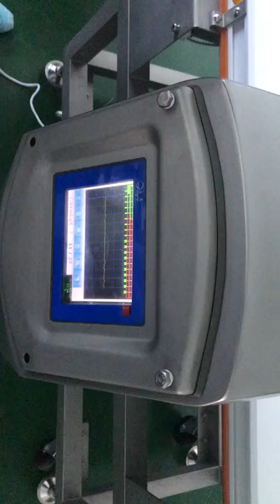GJ-IX Metal Detector demo test for packaged cereal 980g